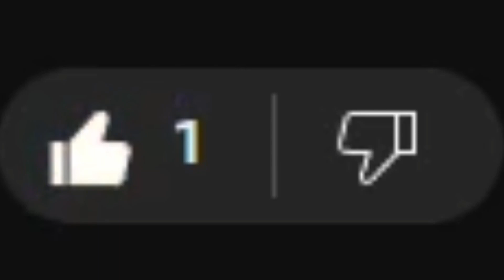Sonic’s BEST Game | Coool Plays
Vods: @coolvods8659